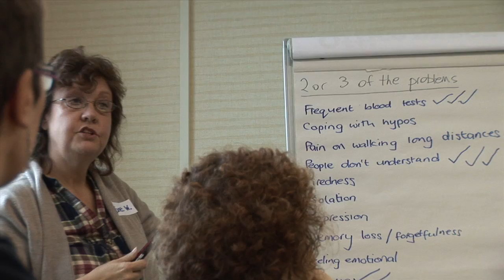Overview of South West Yorkshire Partnership NHS Foundation Trust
This film provides a broad overview of the work of the South West Yorkshire Partnership NHS Foundation Trust, which serves Barnsley, Calderdale, Kirklees and Wakefield. We hear from service users and volunteers as well as from our chairman and our chief executive. Film produced by Deadline Digital.